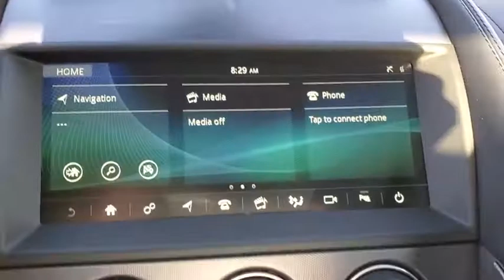2020 Jaguar F-TYPE St. Petersburg, Tampa, Clearwater, Palm Harbor, Largo, FL LCK67610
Used 2020 Jaguar F-TYPE available in St. Petersburg, Florida at Crown Jaguar Land Rover. Servicing the Tampa, Clearwater, Palm Harbor, Largo, FL area.

6001 34th St. N.

Recent Arrival! Clean CARFAX. Certified.brbr23/30 City/Highway MPGbrbrWhite 2020 Jaguar F-TYPE P300 2.0L I4 TurbochargedbrbrJaguar Approved Certified Pre-Owned Details:brbr * 165 Point Inspectionbr * Roadside Assistancebr * Limited Warranty: Up to 7 Year/100000 Mile (whichever comes first) from original in-service datebr * Vehicle Historybr * Warranty Deductible: $0br * Transferable WarrantybrbrbrCALL OR TEXT THE GENERAL MANAGER MICHAL NIEZBECKI DIRECTLY AT . WE SELL REGISTER AND DELIVER TO THE ENTIRE U.S. All prices plus sales tax tag and titling and dealer service fee of $899.95 which represents cost and profits to the selling dealer for items such as cleaning inspecting adjusting new vehicles and preparing documents related to the sale.